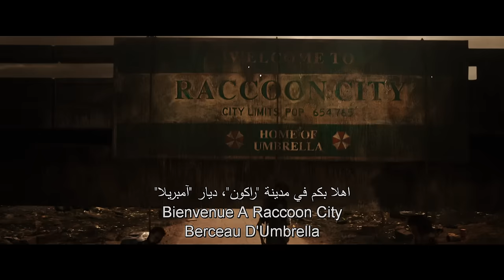Resident Evil: The Final Chapter | Official Teaser Trailer | Sony Pictures HD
In Cinemas 26 January 2017
 يعرض في صالات السينما إبتداءً من ٢٦ يناير

Picking up immediately after the events in Resident Evil: Retribution, Alice (Milla Jovovich) is the only survivor of what was meant to be humanity’s final stand against the undead. Now, she must return to where the nightmare began – The Hive in Raccoon City, where the Umbrella Corporation is gathering its forces for a final strike against the only remaining survivors of the apocalypse.

Written and Directed by: Paul W.S. Anderson

Cast:
Milla Jovovich
Ali Larter
Shawn Roberts
Ruby Rose
Eoin Macken
Rola
Lee Joon-Gi
with William Levy
and Iain Glen